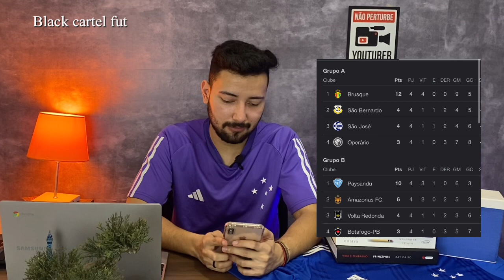🔵😱PONTA ARGENTINO PODE CHEGAR NO PAYSANDU EM 2024? BOM NOME? ACESSO E MAIS